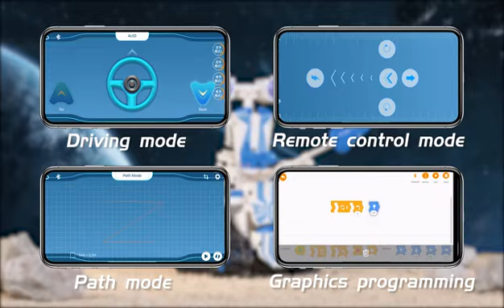Kaiyu 5-i-1 programmerbar robot byggesæt